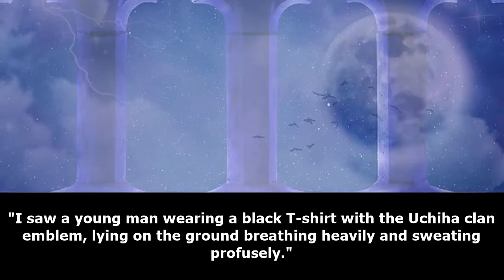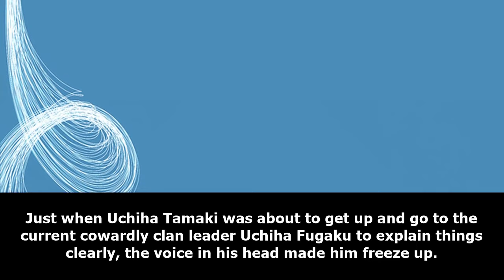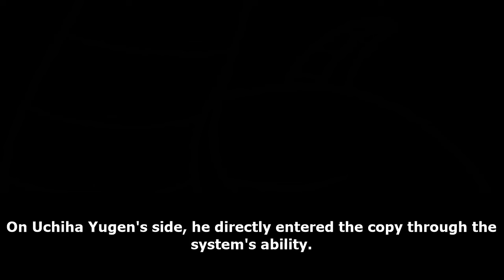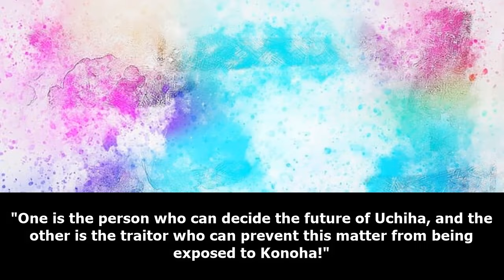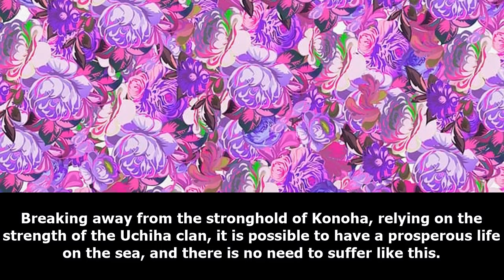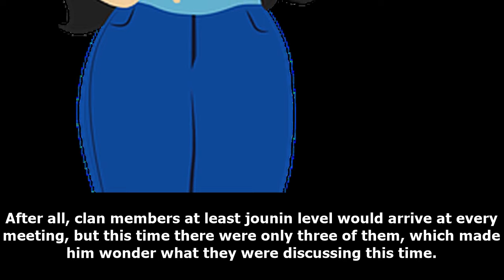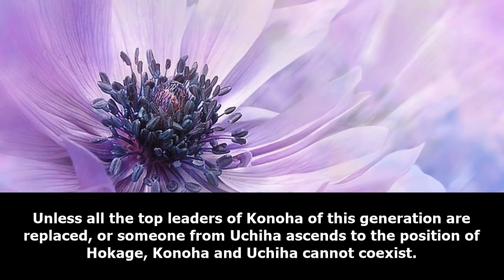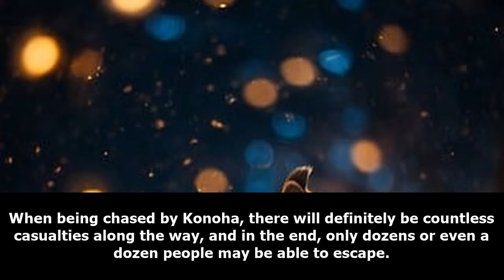MULTIVERSE: As an Uchiha I Have to Train In a Dungeon /Part 1/ -Audiobook-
Uchiha Yugen, who traveled to Konoha and became a member of the Uchiha, found that the strength he had worked hard to gain could not save the Uchiha. Before the clan was about to be exterminated, he awakened the dungeon system.
The first is the world of One Piece.
"Since this place cannot accommodate Uchiha, then find another place to survive!"
"When Uchiha comes to the ninja world again, Konoha will be destroyed!"
The Uchiha clan returned from the voyage and suppressed all enemies in the ninja world!

 - Linked to Google Drive.
 - Daily updates of Audiobooks and new Audiobooks sent as a message to your GMAIL along with direct link to Drive

d&d novels
dr stone fanfiction
enterprise fanfic
webnovel fanfiction
webnovel fanfic